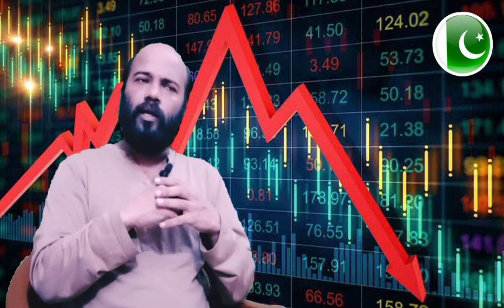The Strongest Caretaker Government In The Country's History | New CareTaker Prime Minister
SUB SAY PEHLAY PAKISTAN 🇵🇰

Saleem Raaj
Zeeshan Ahmed Siddiqui

Thanks watching to video ☺️🤲

I try my best positive and real news

JazakALLAH to all 🌹🌹

Karachi robberies
crime news
crimes video in youtube
crime in karachi
snatcher video
news channel in pakistan
news channel in karachi
news channel in world 🌎
pm Pakistan news
bol news
ary news
geo news
aaj news
BBC news
BBC Urdu
BBC world
Urdu point
Urdu news
Hindi news
daily pakistan golbal
pakistan news
karachi news
Imran riaz khan
Arshad sharif
sabir Shakir
Waseem badami
arif hameed bhatti
Hamid Mir